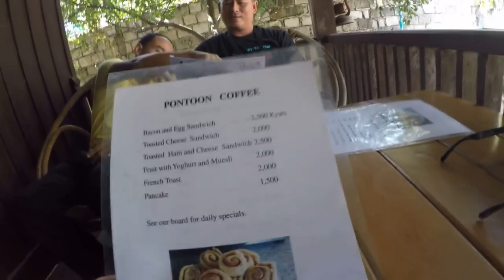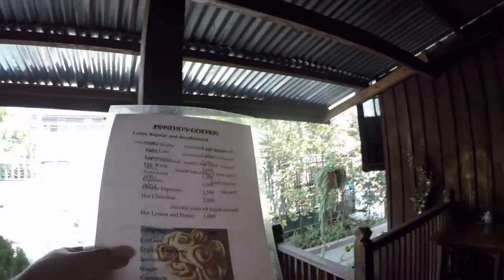Myanmar food อาหารเช้าพม่า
Hsipaw food Myanmar อาหารเช้าเมืองสีป้อประเทศพม่า